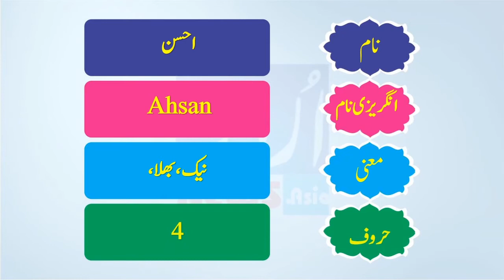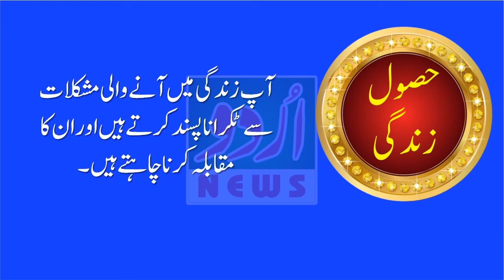Ahsan Name Meaning in Urdu and Lucky Number | Islamic Boys Name | Dr Qasim Malik | Urdu News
name,lucky number of Ahsan,how to write Ahsan in urdu,Ahsan naam ka urdu matlab,Ahsan name urdu mane,Ahsan

ka matlab kya hai,Ahsan arabic,arabic name Ahsan,Ahsan naam kaisa hai,Ahsan ka matlab kiya hai,Ahsan naam
ka matlab,Ahsan naam ki meaning,Ahsan naam ka matlab kya hai,Ahsan naam ki details,baby name